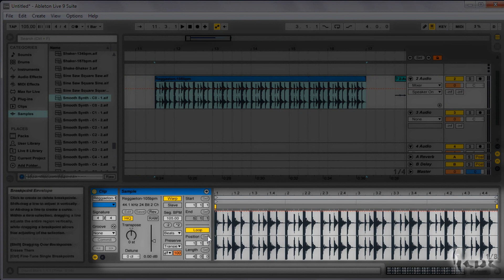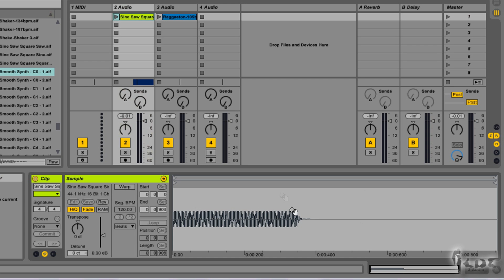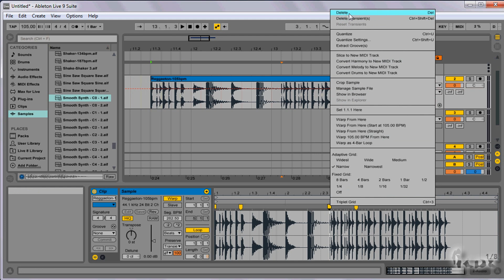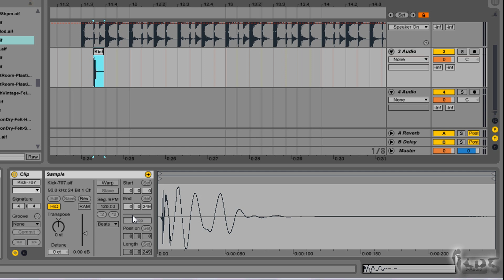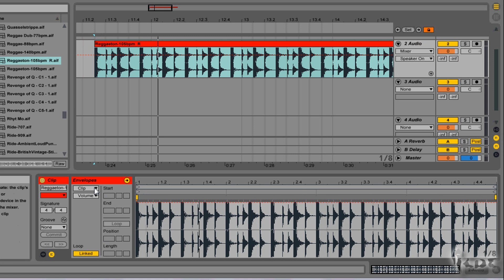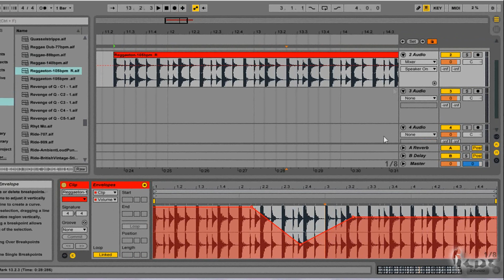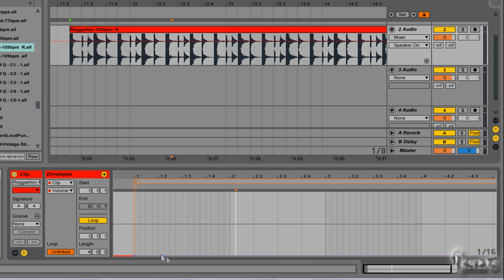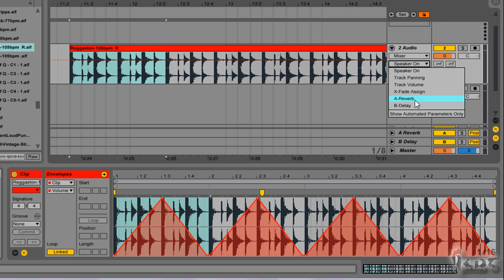Ableton Live 9 and 9.5 - Professional Audio Editing [+ Envelope Tutorial]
[VOICE + TEXT] Get into a new Way of Learning how to edit professionally samples with Ableton Live and Suite 9 and 9.5. Ableton Live 9 and 9.5 tutorial for beginners, getting started, basics.